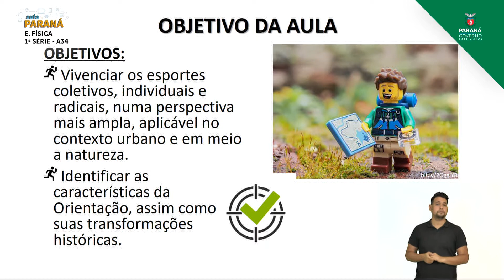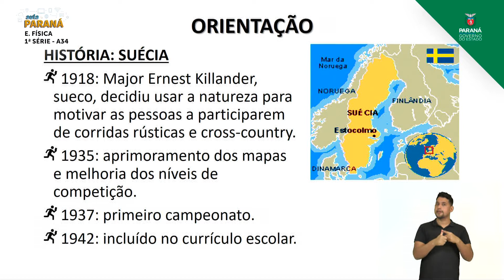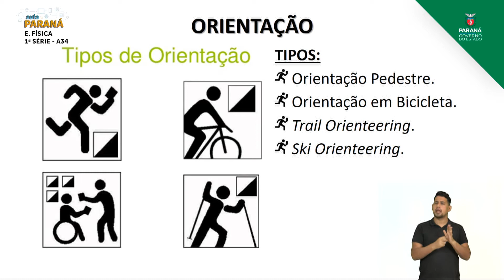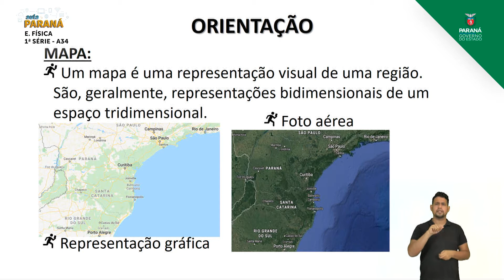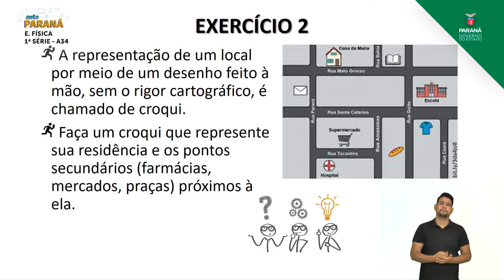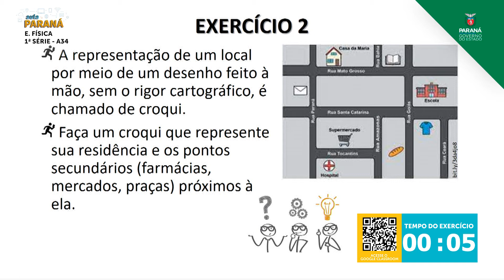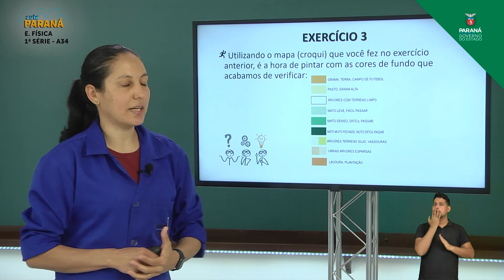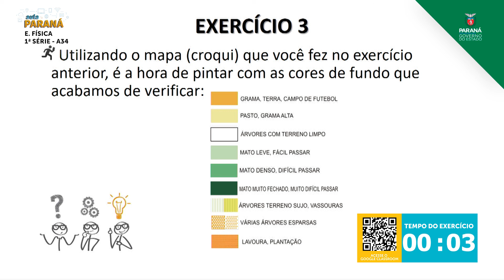2021 | 1ª Série | Educação Física | Aula 34 - Práticas Corporais de Aventura: Orientação - Parte 1